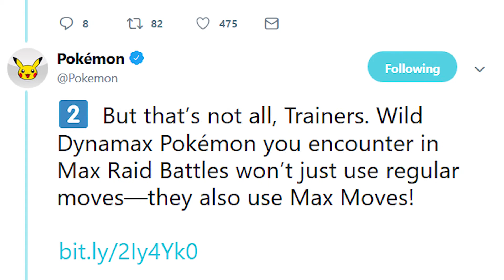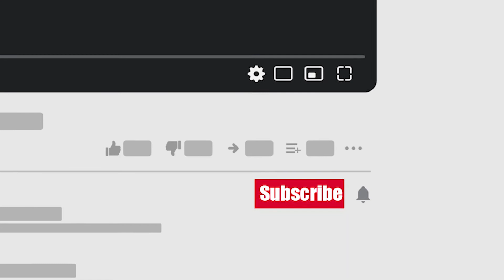Pokemon Sword & Shield E3 news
We have recived some pokemon Sword & Shield new from E3. in this video I haved tried to summarise  it up in case you missed something =)